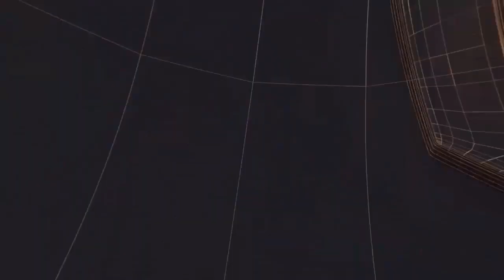मथुरा में शासन से लेकर प्रशासन तक हलचल देखने को मिल रही थी II TODAY24 NEWS CHANNEL 24x7 II